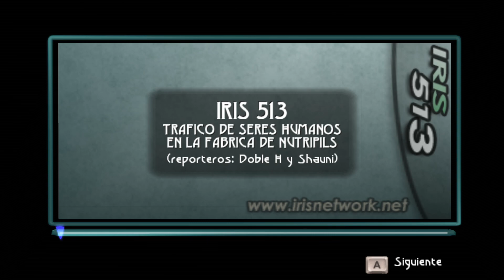Beyond Good & Evil [Español] ~ Parte 6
Beyond Good & Evil es un videojuego desarrollado por Ubisoft y trata de las aventuras de una chica, Jade, que armada con una cámara fotográfica, intentará descubrir la verdad.

Desarrollador: Ubisoft Montpellier
Distribuidor: Ubisoft
Plataforma(s): Microsoft Windows,  GameCube, Xbox y PlayStation 2
Fecha de lanzamiento: [US] 11 de noviembre de 2003, [EU] 14 de noviembre de 2003
Género: Aventura
Idioma: Español
Jugado en Microsoft Windows